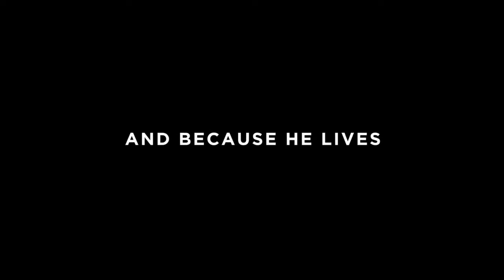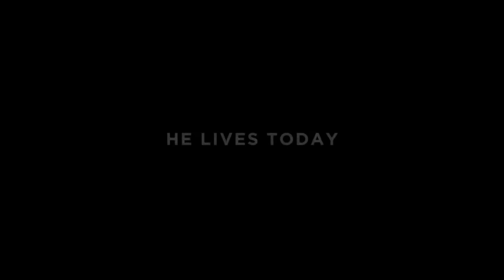He is Risen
Ownership credit to the Church of Jesus Christ of Latter-day Saints.